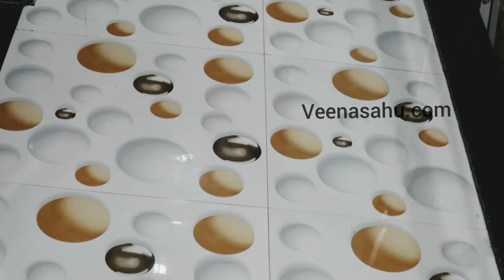Clean Home Easily With Vacuum Cleaner || वैक्यूम क्लीनर से घर को आसानी से साफ करें | Review in Hindi